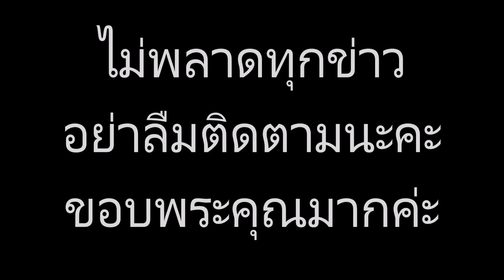เปิดภาพ “อิน สาริน” ในลุคหล่อโอปป้า จากละคร ทองเอกฯ สาวๆเห็นแทบทนไม่ไหว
ข่าวดาราร้อนๆ ข่าวดาราล่าสุดวันนี้ เปิดภาพ “อิน สาริน” ในลุคหล่อโอปป้า จากละคร ทองเอกฯ สาวๆเห็นแทบทนไม่ไหว